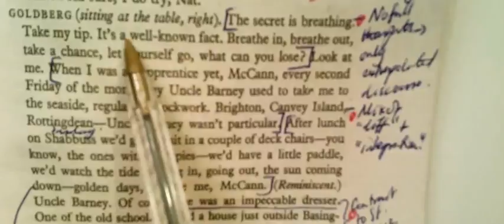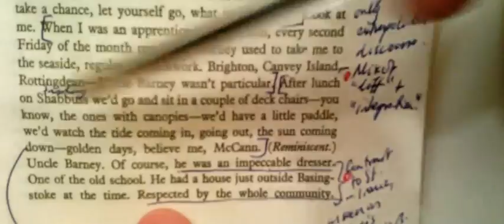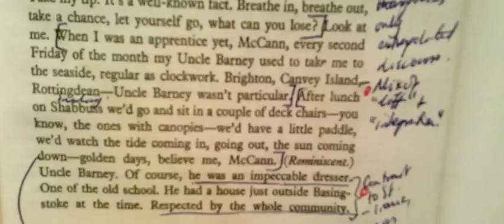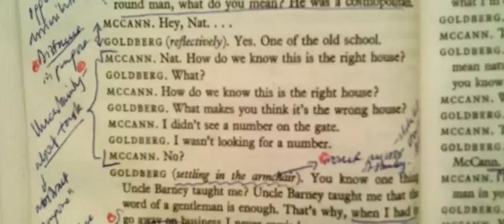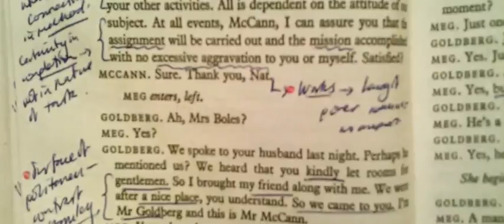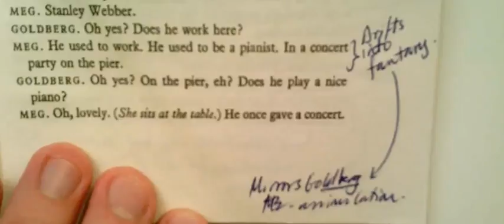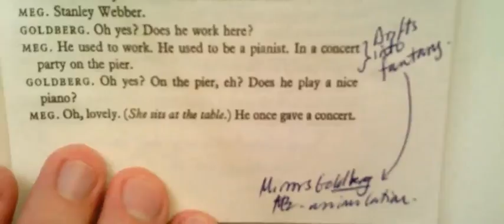10) Goldberg and McCann arrive